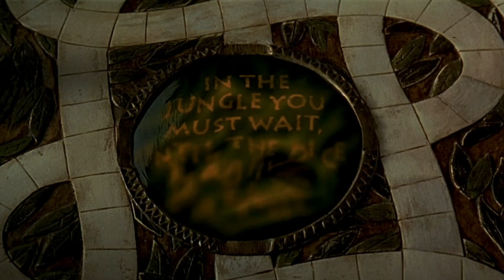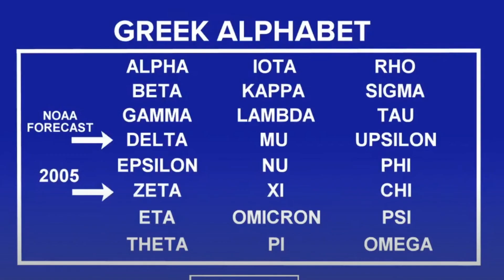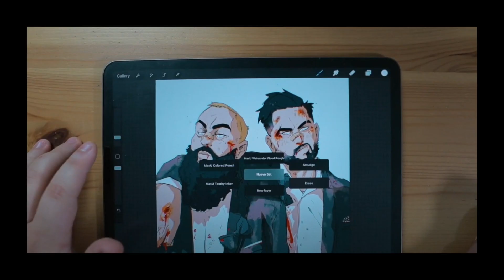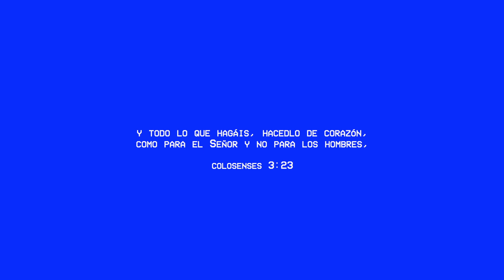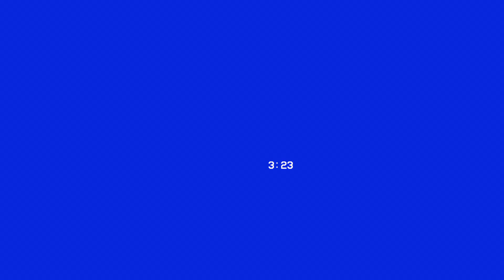Porque el 2020 FUE el año JUMANJI y que PASARÁ en el 2021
Porque recordaremos el 2020 como el año JUMANJI ? Te muestro porque y que CONTENIDO traeremos en el 2021. Para mas videos

LINK DE RECOMENDACIONES 📒

Cámaras:
Canon EOS 50M:
Audio:
Rode Wireless Go:
Iluminación:
Raleno Kit 2 Luces
Viltrox Color Light:

Tracklist:
AND YOUTBE LIBRARY